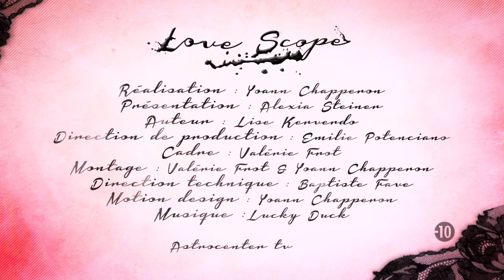Votre Lovescope, Semaine du 25 Septembre 2017, présenté par Alexia Steiner